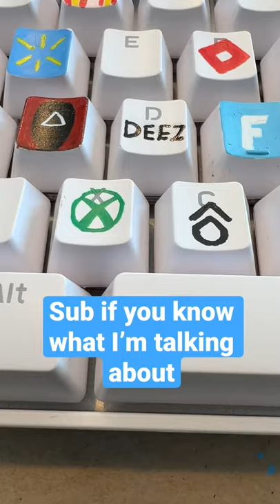D is for Deez